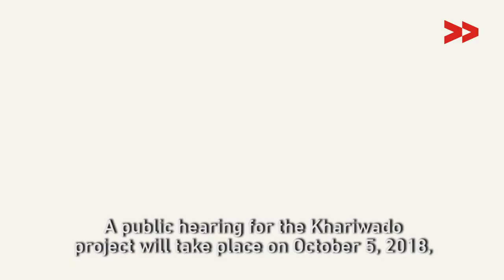Port Development in Goa Threatens to Wipe out Fishing Communities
Producer - Sameer Malik
Community Correspondent Devidas Gaonkar reports from Vasco da Gama, Goa, for Video Volunteers.

The fishing community in Khariwado, a kilometre-long stretch in Vasco da Gama, which has seen its fortunes dwindle over time, is opposing a new project that threatens to wipe out their source of livelihood. The beach is contiguous with the Mormugao Port, one of the biggest ports in India, and has borne the onslaughts of controversial port expansion projects over the years.